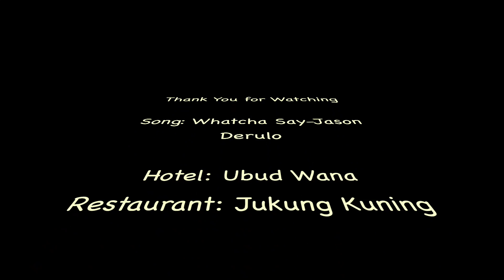NZ Family in Bali 2015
Song is WHATCHA SAY by Jason Derulo. The hotel is Ubud Wana in Bali, it's a very nice hotel.